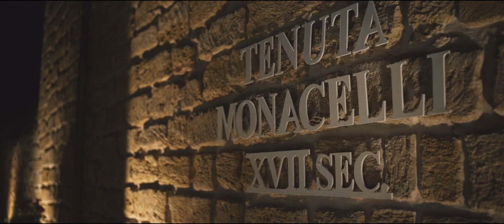TENUTA MONACELLI // LOVE STORY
wemakestudio.it/